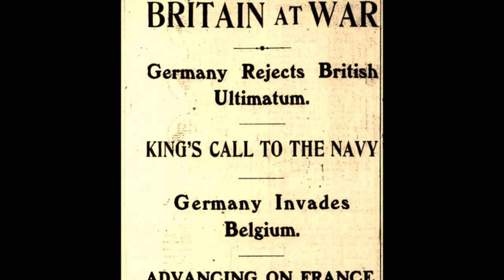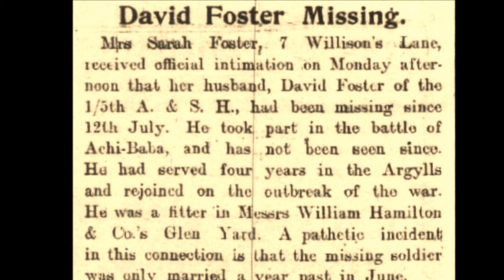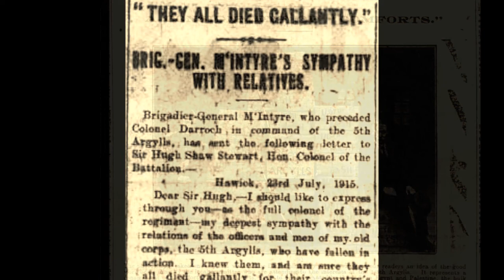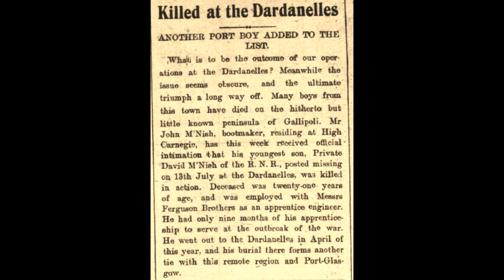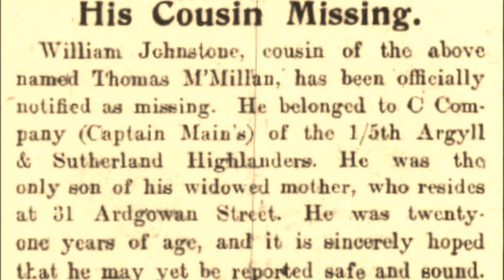"Dardanelles"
"Dardanelles" by local singer/songwriter Roger Graham. The CD is available from the McLean Museum, Greenock for a suggested donation of £5 - all profits go towards the Greenock Dardanelles Fund - a fund set up to keep alive the memory of those local men who served at Gallipoli.